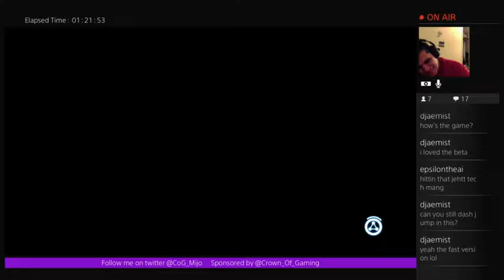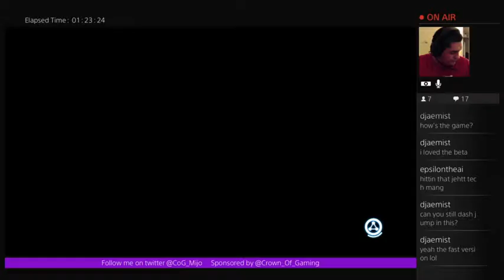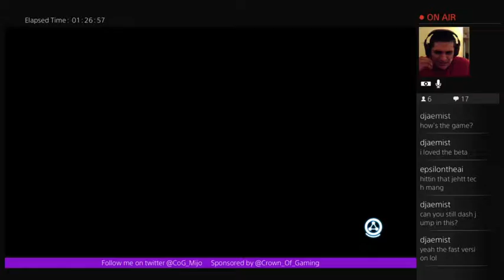Mighty No. 9 De Fuego 2 (Part 6)